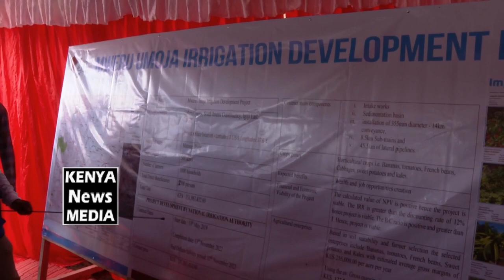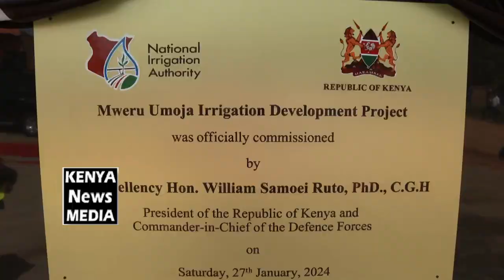President Ruto commissions Mweru Umoja One irrigation Project in South Imenti Meru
President William Ruto commissioned the Mweru Umoja One irrigation Project in South Imenti, Meru County.